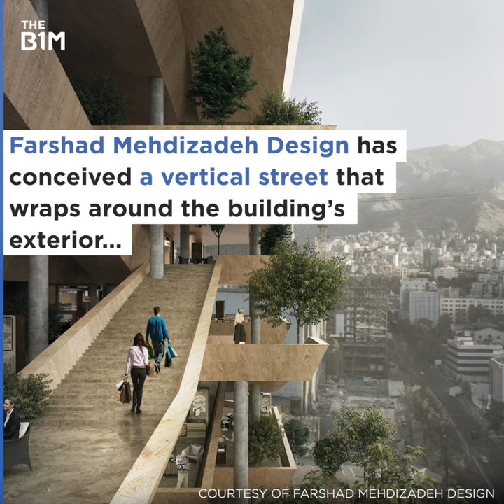Tehran's Incredible Vertical Shopping District | The B1M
Tehran is getting an impressive new retail district. Called the Tehran Eye, the shopping centre’s existing facade will undergo a considerable face-lift.

We welcome you sharing our content to inspire others, but please be nice and play by our rules